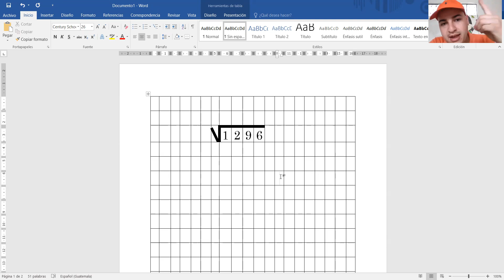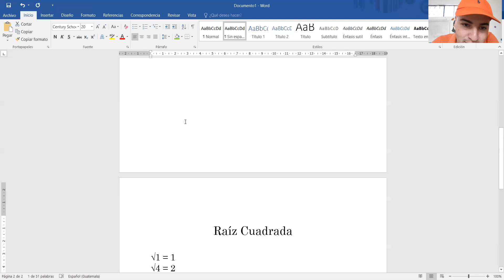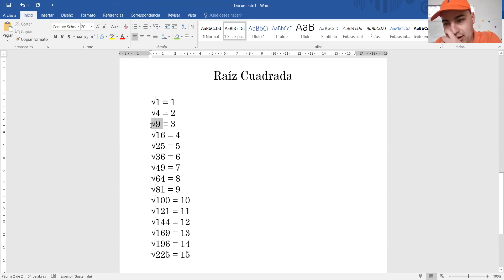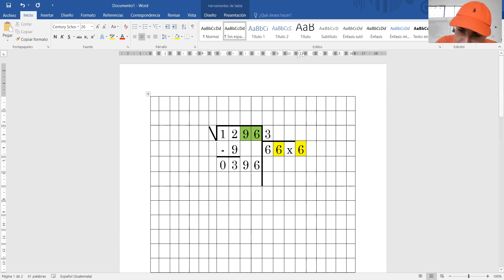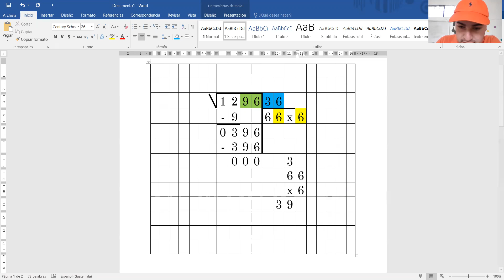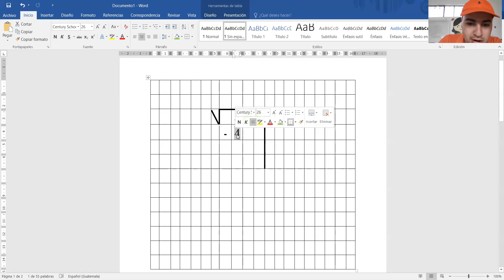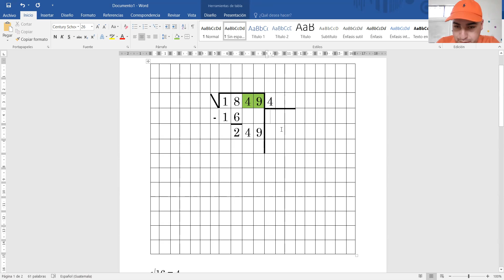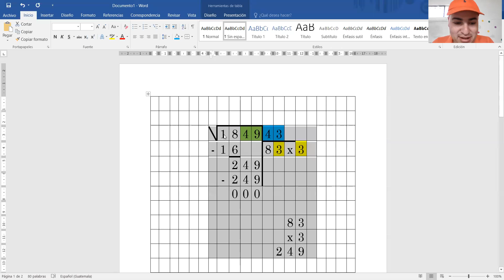Raíz Cuadrada 5to